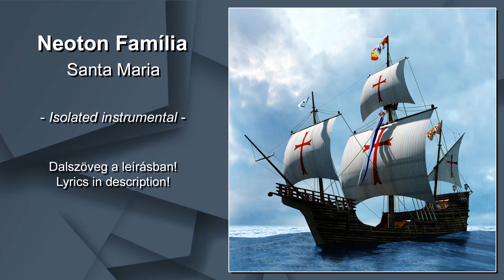Neoton Família - Santa Maria (instrumental)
Original Isolated Instrumental

Lyrics:

Ég s víz között a vezérhajó útra kész.
- Vigyél el minket arra, hol még senki se járt!
Nem fértek el, van már elég tengerész.
- Vigyél el, és mi nem tévesztjük el az irányt.
Álomvilág, néhány hét választ el.
A nap majd vezet, mindig követni kell.

A tenger felől megtalálom Indiát,
- De az se baj, hogyha felfedezzük Amerikát.
Santa Maria, Santa Maria, Santa Maria, Santa Maria.
Santa Maria!

Eljött a nap, lázas minden gondolat,
Nincs több idő, és a kérés visszatart.
A szél kedvező, a horgonyt húzzátok fel,
Hosszú az út, mostmár indulni kell.

Santa Maria!